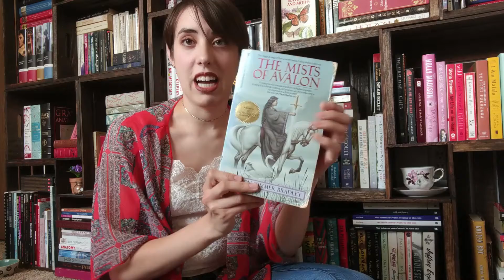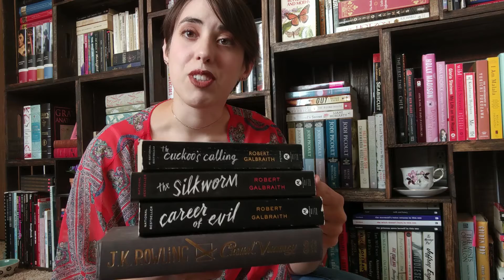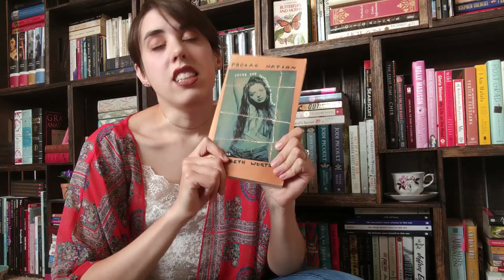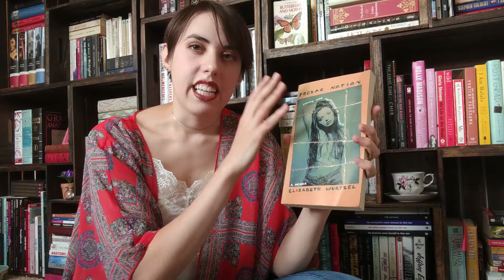Spring Unhaul 2019 | Unhauling Problematic Authors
So many books to unhaul and donate, some to the mental health treatment center, some to the Friends of the library. Feels good to make some room on my shelves!